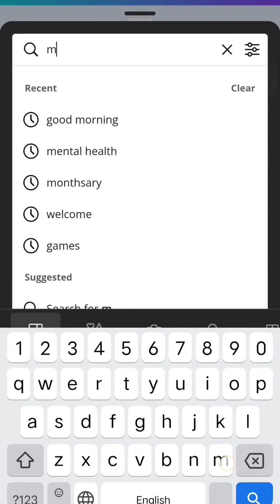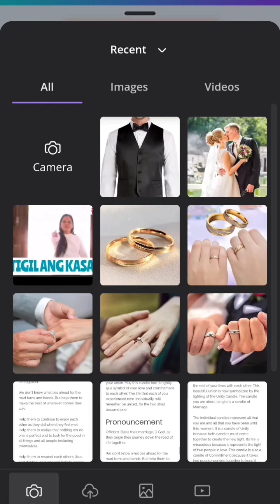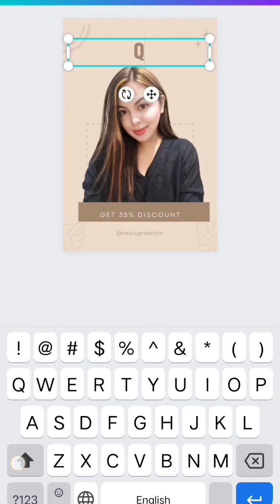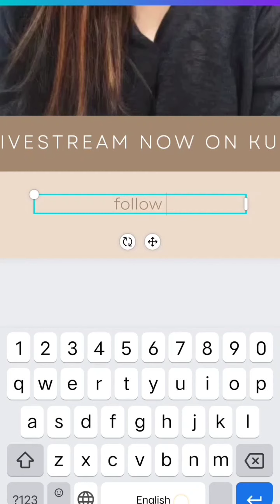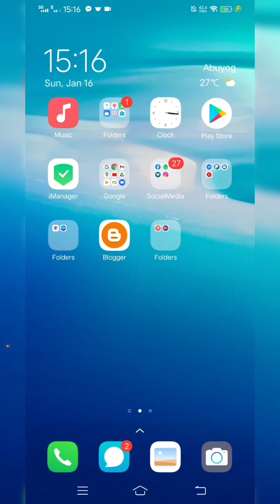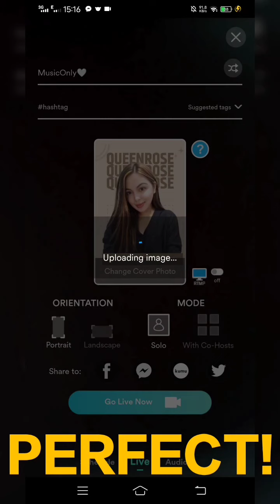KUMU Cover Photo 101% Free Tutorial using CANVA App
Worried ka ba dahil hindi mo pa alam paano mag edit ng tamang Cover photo sa KUMU?,Panoorin ang video at ng magkaroon kayo ng idea tungkol dito ☺️